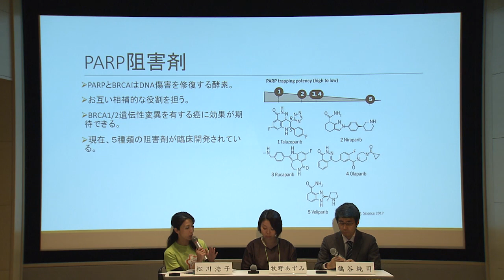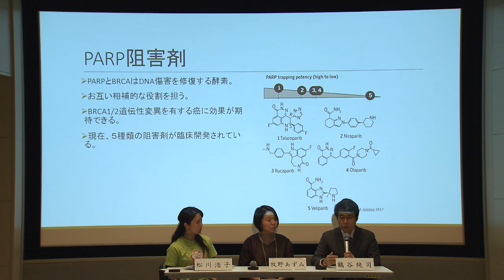【トークセッション】乳がんⅡ（トリプルネガティブ）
2017年10月28日(土)開催
MBS×CNJ Jump Over Cancer
ちゃやまちキャンサーフォーラム2017
~「知る」「学ぶ」「集う」わかる！がん情報~

講　師：
近畿大学医学部附属病院 腫瘍内科　鶴谷 純司　　医師
トリプルネガティブ乳がん患者会　ふくろうの会　牧野あずみさん

共　催：
株式会社 毎日放送

協　力：日本イーライリリー株式会社